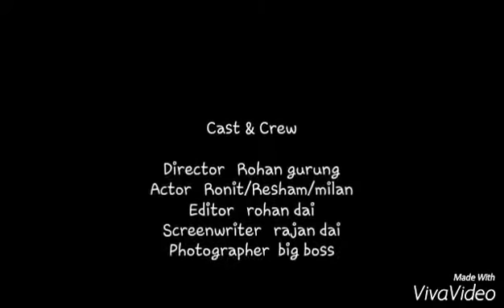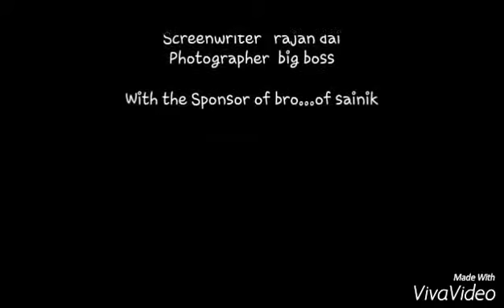New mobile and candy crush part1